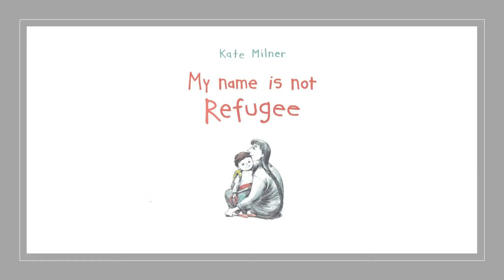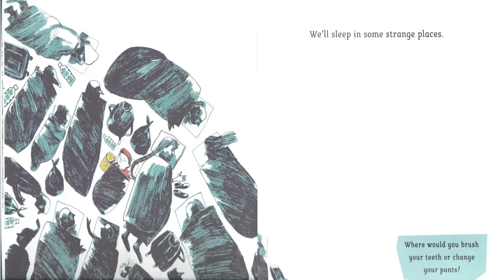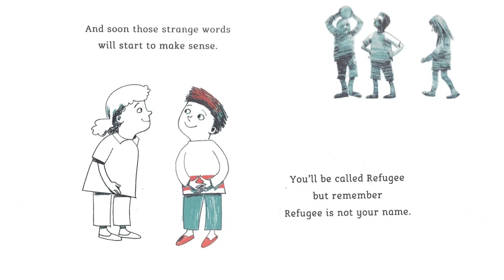My Name is not Refugee by Kate Milner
Winner of the V&A Illustration Awards 2016.
Our town is not safe for us anymore. Leaving will be sad, but quite exciting too. The journey will be long, but Mum will be there every step of the way.
How would you feel if you had to leave your home behind?
"Helps show readers that children forced from their homes are not just refugees but children just like them." UNICEF UK.